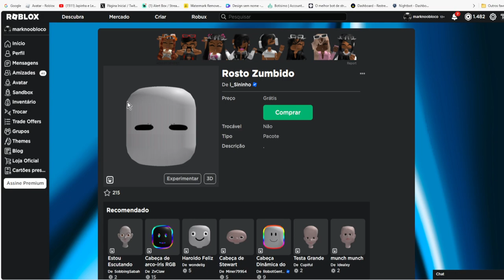COMO PEGAR O NOVO ITEM GRÁTIS [Rosto Zumbido] ROBLOX EVENTO 2023